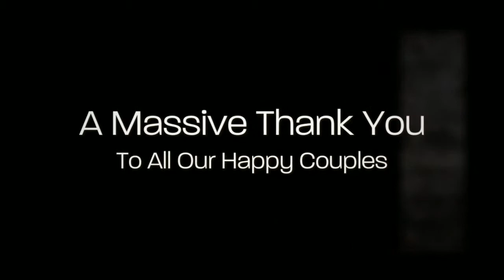2013 Wedding Photography Highlights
Highlights from our amazing weddings throughout 2013.